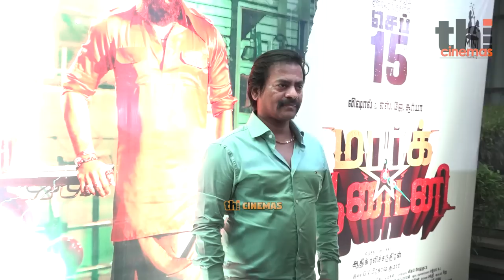Full Video - Mark Antony Trailer Launch | T Rajendar, Vishal, SJ Suryah, GV Prakash, Arya, Aadhik